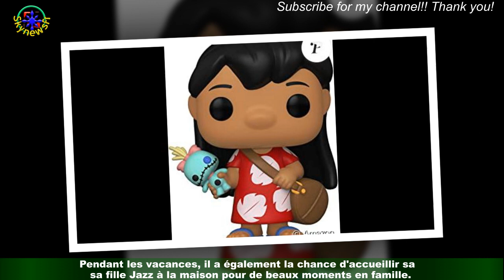Camille Lacourt et Alice dévoilent leur tatouage commun : de folie pour leur petit Marius !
Depuis la naissance de leur petit Marius le 1er juin 2021, la vie de Camille Lacourt et Alice Detollenaere a été totalement bouleversée.Les deux tourtereaux n'ont pas attendu très longtemps avant d'avoir leur premier enfant,eux qui sont en couple depuis avril 2019. Avant cela, le champion de natation a longtemps été en couple avec l'ancienne Miss France Valérie Bègue,